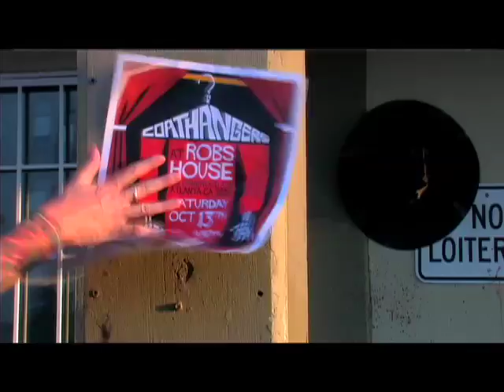The Coathangers - "Parcheezi" music video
Directed by David Y Hahn and Karla Jean Davis
Edited by Mike Voulgaris
Produced by David Y Hahn